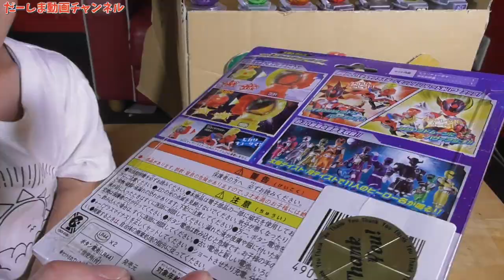太陽と月の力 ダンボール自販機 DXヒカリキュータマ 宇宙戦隊キュウレンジャー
◆お手紙・プレゼントなどはこちらに送ってください↓
〒106-6137